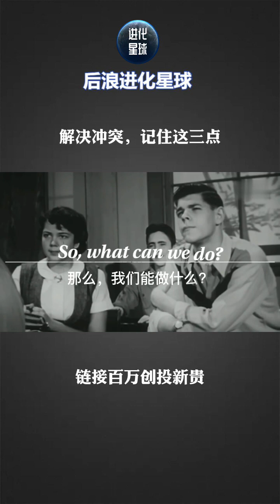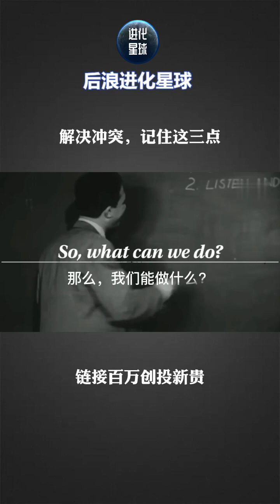解决冲突，记住这三点